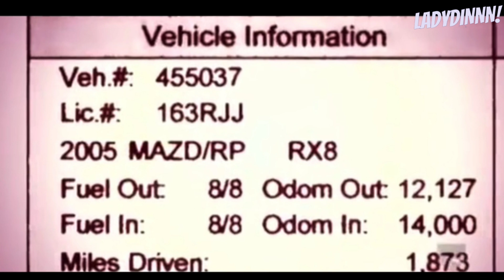CAROL & REGGIE SUMNER. PASANGAN YANG DIKUBUR DALAM KEADAAN HIDUP HIDUP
pasangan reggie dan carol sumner adalah pasangan lansia yang kesehataannya juga sudah menurun. suatu hari dia dirampok oleh salah seorang kenalannya sendiri. dan setelah dirampok mereka berdua dikubur dalam keadaan hidup hidup. bagaimana kisah lengkapnya? tanpa basa basi lama lama kita langsung masuk ke ceritanya ya.